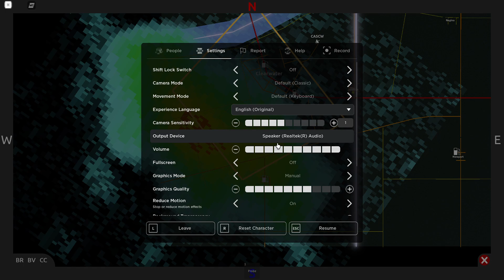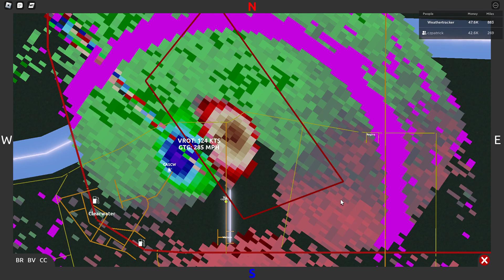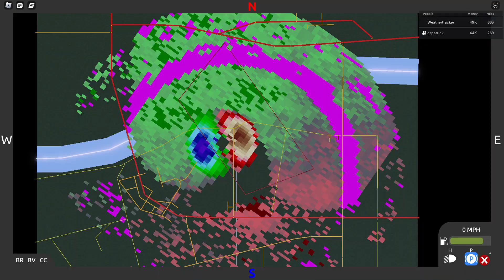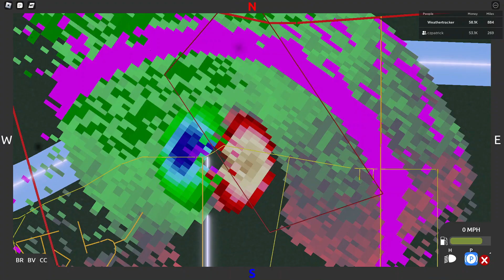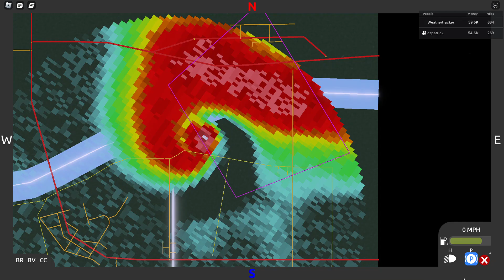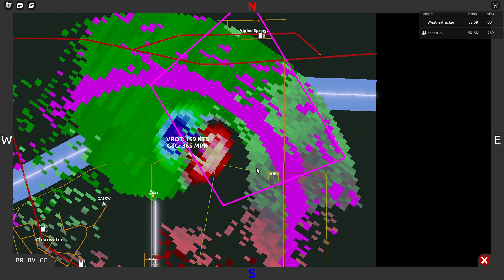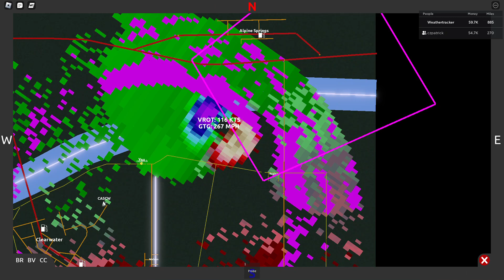394 MILES PER HOUR GTG | SCR7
394 MILES PER HOUR GTG | SCR7